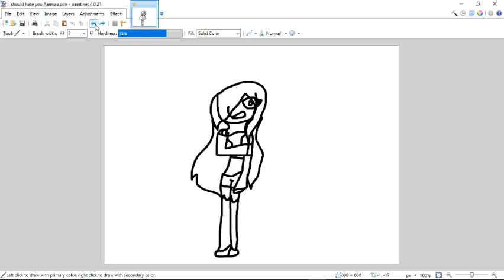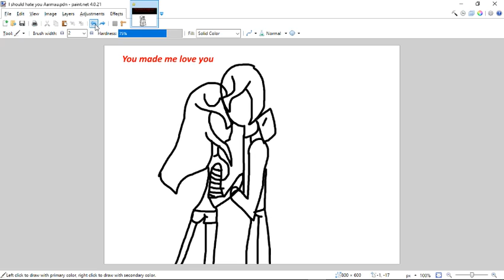I should hate you Aphmau-Aarmau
The reason I did Aarmau is for a comic I am working on so yeah.